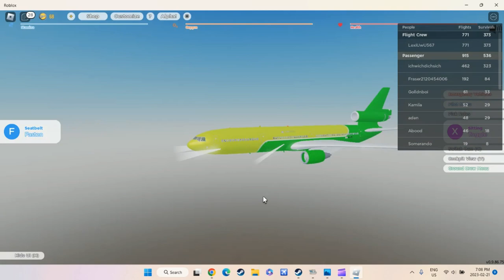Crashing in a DC10 in Roblox {severe plane crash with fire mayday} Made with Clipchamp